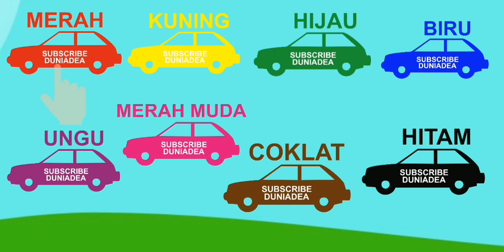Belajar warna bahasa indonesia dengan mobil - learning colors - edukasi anak 3 tahun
Hai teman teman, ayo kita belajar warna bahasa indonesia.. suara 2 versi dunia dea ayah.
Jangan lupa
Terimakasih semua.